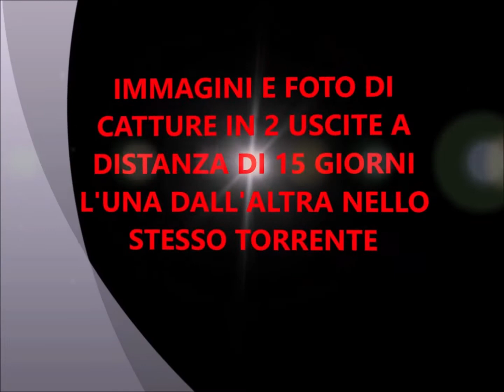"LE SPETTACOLARI TROTE DEI PICCOLI TORRENTI ALPINI" ( spinning e mosca alla trota torrente )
! ATTENZIONE !